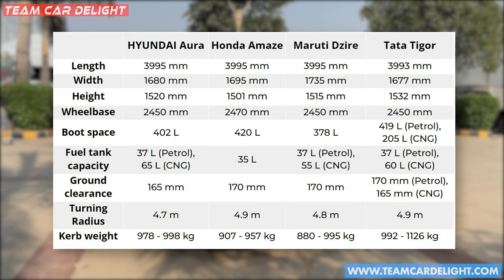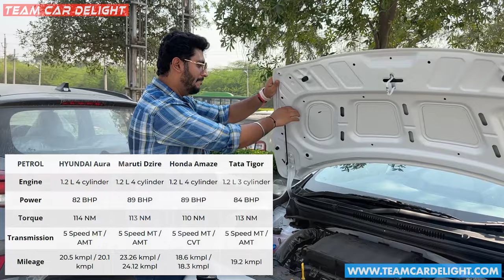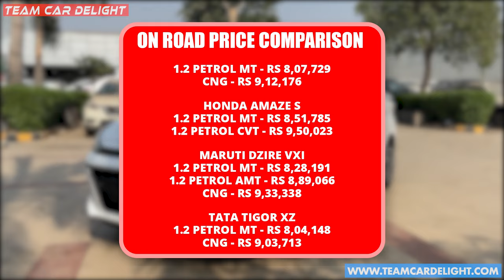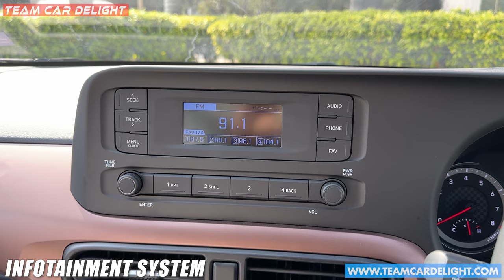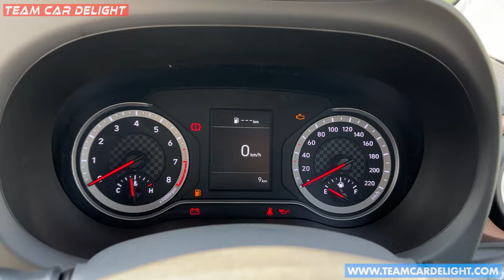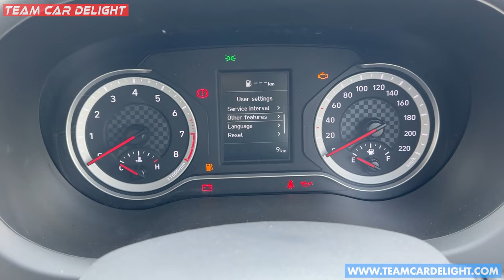Hyundai Aura S Model 2023 - Better than Dzire VXI & Amaze S? | Walkaround with On Road Price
Hyundai Aura s model 2023 walkaround with on road price, mileage, interior, exterior and all other details are covered in this video.

Hyundai Aura S is available in 1.2 petrol manual and CNG. It competes with Maruti Dzire VXI and Honda Amaze S.